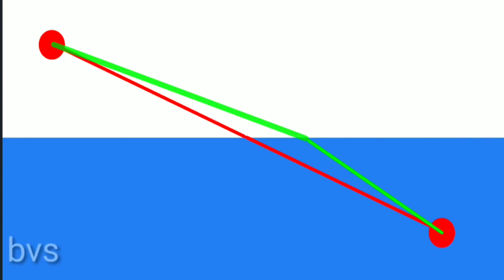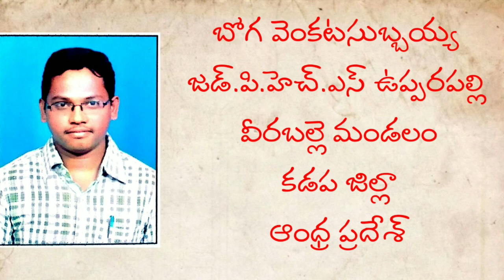Visualization of fermat principle in refraction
Watch completely feel good Visualization of fermat principle in refraction